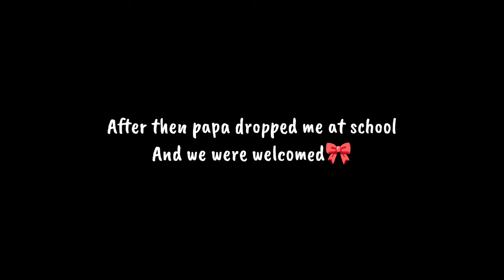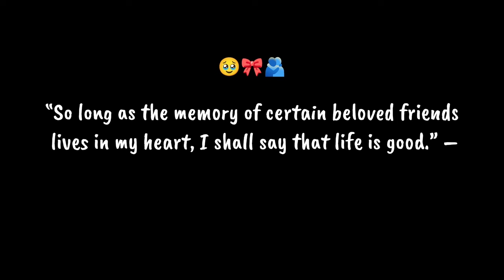FAREWELL 2024 🎀!! Class 12th farewell vlog🧿 GRWM for farewell 🥂 Farewell vlog